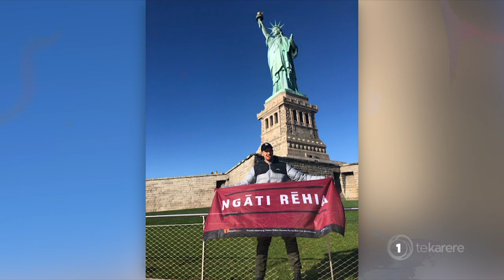Māori runner notches up 200km during lockdown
While some New Zealanders are making their way to fast food outlets, Ngāti Rēhia descendant Taniora Walker-Herewini is hitting the road. He’s just reached a goal of running 200km during April and he’s not stopping there. Te Rauhiringa Brown explains.